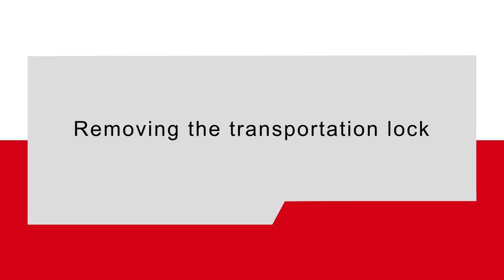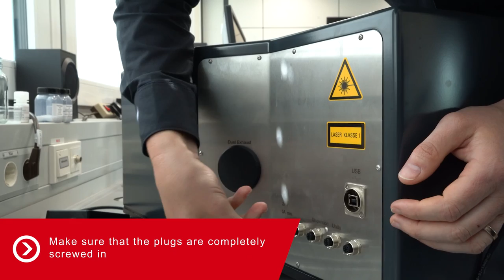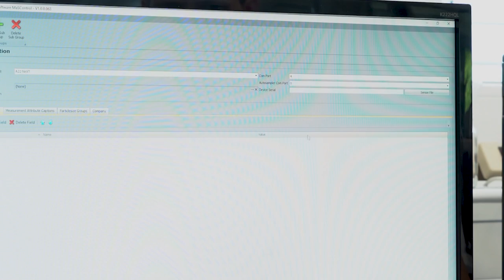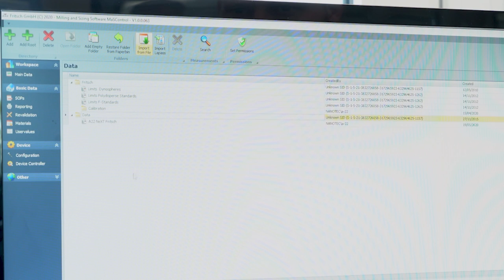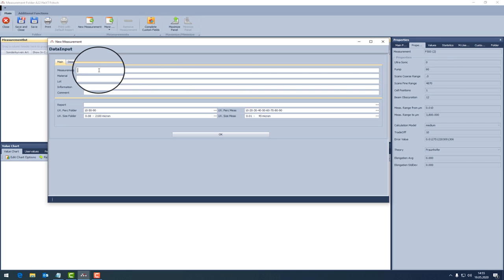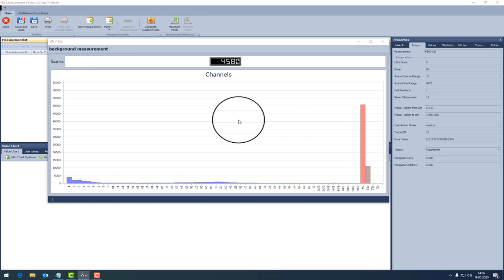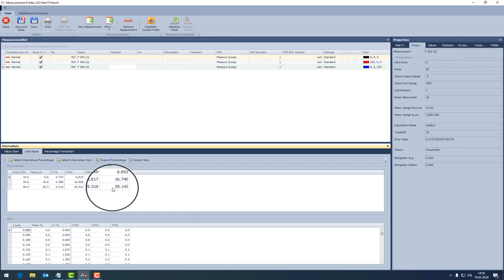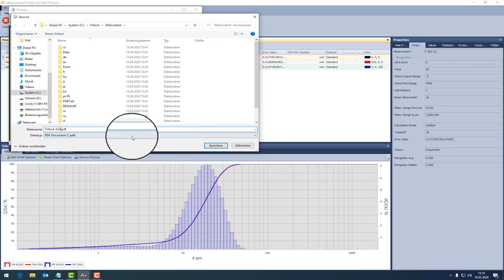Unboxing and installing the FRITSCH Laser Particle Sizers ANALYSETTE 22 NeXT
This unboxing and installing video demonstrates how to properly and safely unbox and install the FRITSCH Laser Particle Sizers ANALYSETTE 22 NeXT. Read more about our ANALYSETTE 22 NeXT